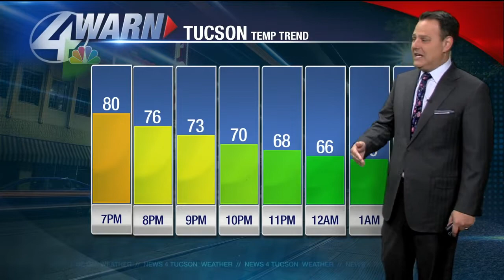Tuesday weather update